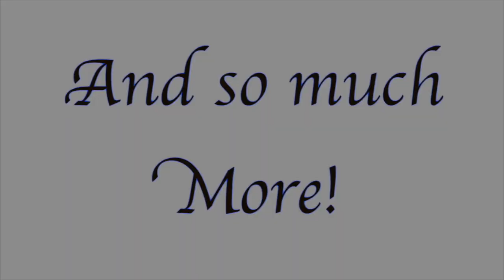FFXIV: Stormblood 4.5 Walkthrough part 6 (A Requiem For Heroes)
So the battle with Zenos has come, and what other ways could we want to end this game than with such a badass villain? Yet, even when we have him on the ropes, that voice is more determined to drag us away. The owner of that mysterious voice has finally appeared and left us with some very strange instructions... to go to the Crystal Tower and open the gates to the world of the First.